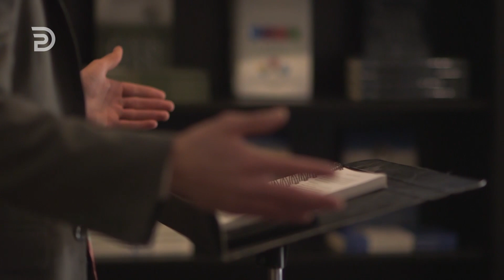💥 Be Careful Of This When You Join A Church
Joining a Church (and specifically another denomination) should not be taken lightly. Be sure to be careful of this when you do... This New Style Video will be published every Saturday (GMT-4). Bible Teaching Resources

XB-4287-101-ENG